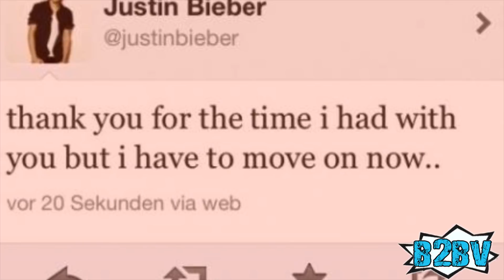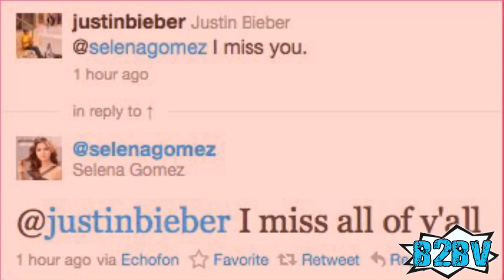💑 PROOF that JUSTIN & SELENA are Getting Back Together?! 💞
Are Justin Bieber and Selena Gomez really dating again? Is JELENA back?!

Miss Gossip will answer this question in today`s video!

Copyright of the cover pic belongs to TMZ.com

Hello everybody, I`m Miss Gossip and today we are going to talk about Selena Gomez and Justin Bieber.

One of the most beautiful and captivating couples was once that of Selena Gomez and Justin Bieber. The duo had their fans going crazy with how they were cute in public, displaying their affection. It was the cutest couple ever and brought Selena's and Justin's fans together. The two walked the red carpet together holding hands, went to visit different destinations as a couple and were seen together often. No one would ever imagine the two breaking up, as it seemed like one of the Disney movies; happily ever after kind of love. However, it might really be a happily ever after situation, because the duo is back together! The question is, are they dating or just taking things easy?

According to some few photos taken by TMZ, Justin Bieber's vehicle was spotted pulling at Selena's house some minutes after the singer was seen entering her place. It's not enough to get excited about it yet, but all the couples' fans well referred to as Selena would love to have the two back together again. The Weekend, Selena's current boyfriend, did not attend the reunion kind of gig because he's busy on a music tour. Although, The Weekend knows the two, Justin and Selena, are still in contact. The gig also had a few other mutual friends of Selena and Justin, so it's too early to assume anything romantic cooking.

According to another source, the Touch Weekly, the reconnection between Justin and Selena was mentioned though it was reported that the two are still recovering from the whole love saga. The two have been on-and-off again on several accounts making their love story crazy and mind-blowing at the same time. The couple kept the fans second-guessing all the time, asking if they are together or not in several instances. Confusing social media posts in Instagram were blowing everyone's mind off to another level.

Justin and Selena's relationship was one huge mind-game, and people loved the whole game because it was super interesting. The two recently started hanging out together but there is no proof something else is there. It has been years since they broke things off and dated other different people. Selena is happy with The Weekend and Justin has also had various people in his life. At the moment Justin and Selena are finding ways of being together but not romantically. However, the bond the two shared was unique, and they still talk about each other indirectly. Everything about Justin and Selena is amazing and enchanting.

In a recent interview with InStyle, Selena stated she learned a lot from her past relationships. The singer said she's following a new relationship path where the guy does not define her as a person. Selena went on and said that currently, she doesn't depend on one aspect of her life to make her excited and happy. She wants to keep all the sectors of her life interesting including love, family, career and more. Justin also had a few things to say about his life. At this point, the two are working out on how to be good friends though not romantically. Still, the duo remains beautiful whether as lovers or as friends.

Would you like to see Justin and Selena getting back together?
Let us know your opinion in the comments below!